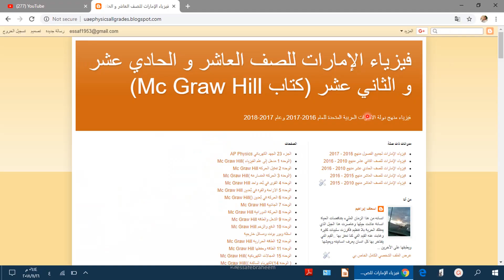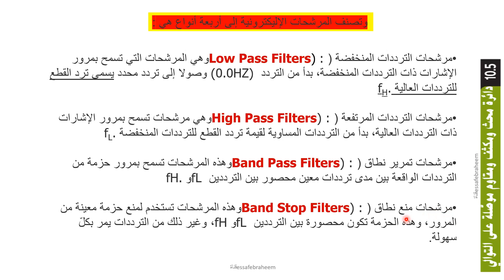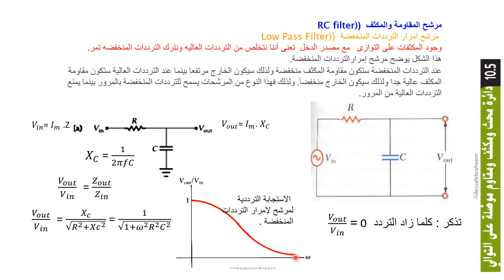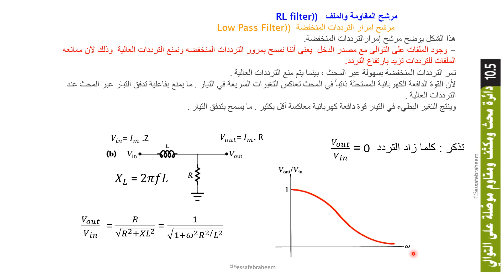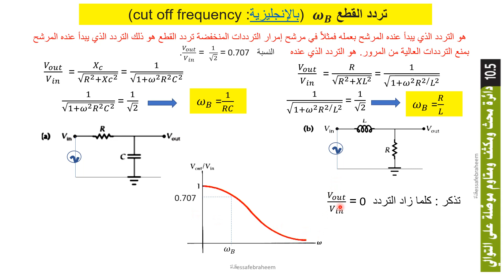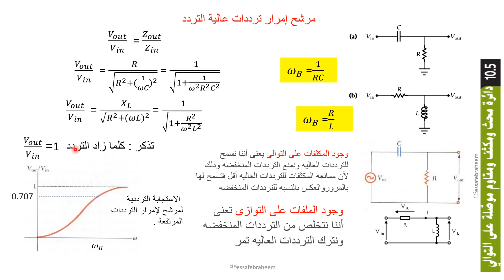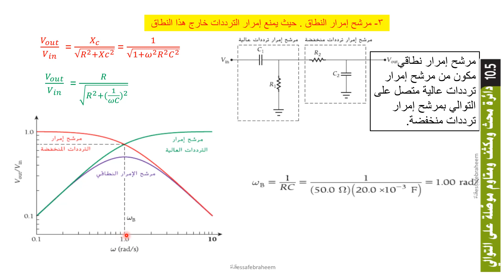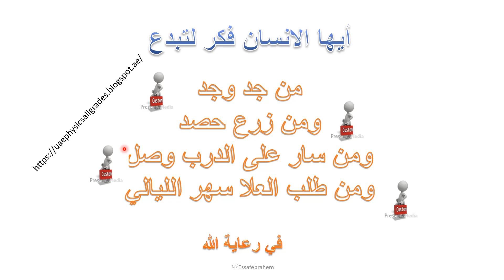فيزياء دوائرىالتيار المتردد المرشحات الكهربائية الدرس الخامس AP Physics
الجزء 30 ) 10(  دوائر التيار المتر دد
AC circuits
الدرس الخامس
 القسم 5-10 دائرة محث ومكثف ومقاوم على التوالي
Inductor, capacitor and resistor circuit respectively
المرشحات الكهربائية Electric filters

الدرس الثاني

القسم 4-10 عمل دوائر التيار المتردد

الدرس الثالث

القسم 5-10 دوائر المقاوم والملف والمكثف

الدرس الرابع

دائرة الرنين الكهربائي

الدرس الخامس

دائرة المرشحات الكهربائية

الدرس السادس

القسم 6-10  والطاقة والقدرة  في دوائر التيار المتردد

الدرس السابع

القسم 7-10 المحولات

الدرس الثامن

القسم 8-10 المقومات